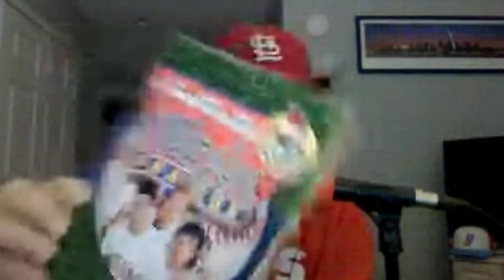September Preview, How Good Has Oli Been? Who Is Ben DeLuzio? Mailbag | Locked On Cardinals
We preview the month of September including a closer look at this weekend's series against the Chicago Cubs
The Cardinals expand the roster with Ben DeLuzio and James Naile
How good has Oli Marmol been as a rookie manager?
What's your favorite baseball movie

Follow on Twitter: @JDSPORTSRADIO
Follow the show on Twitter: @LO_Cardinals

LinkedIn Jobs helps you find the candidates you want to talk to, faster. Did you know every week, nearly 40 million job seekers visit LinkedIn? Post your job for free at LinkedIn.com/LOCKEDONMLB.